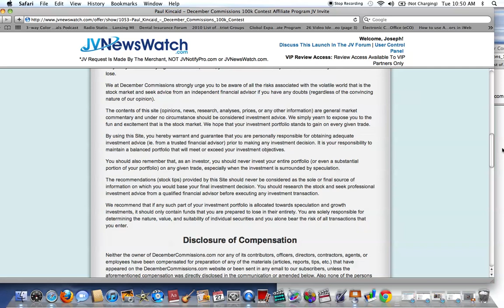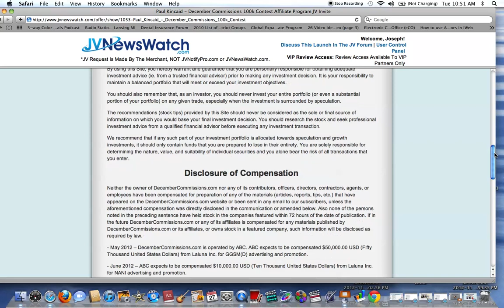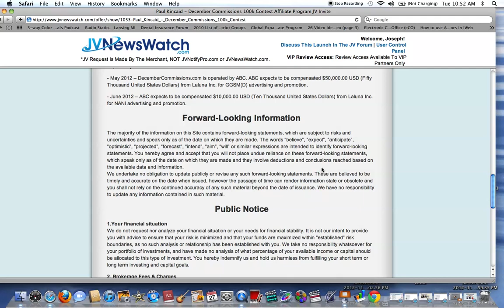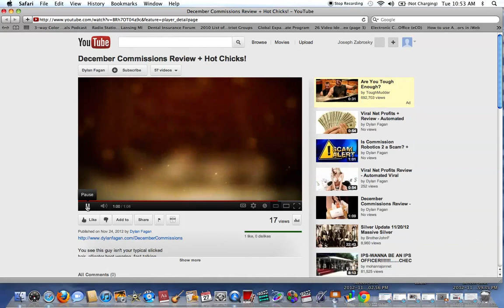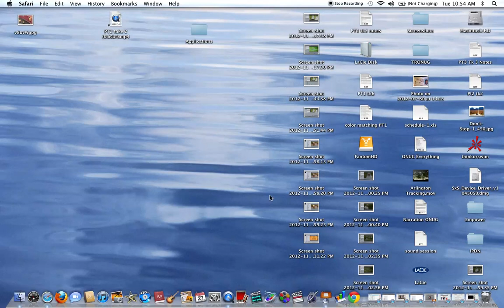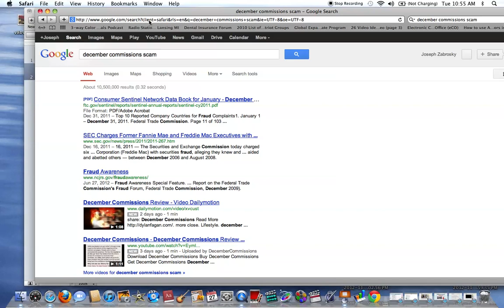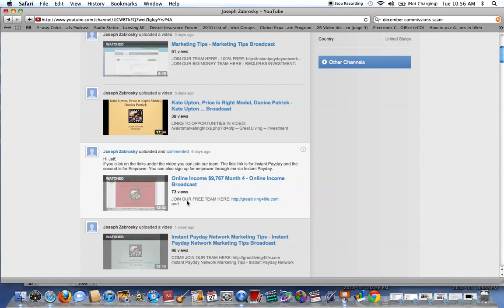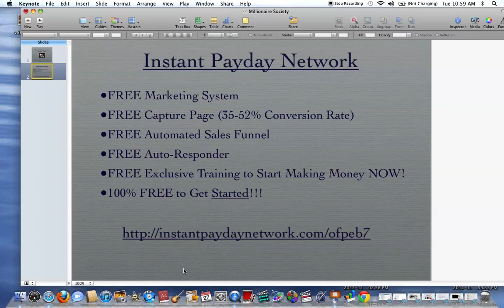Don't Buy December Commissions by Paul Kincaid - December Commissions Review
December Commissions is a stock trading strategy encompassed in a 65 page report. Is December Commissions just another strategy trying to get your money. Why do people who sell stock strategies such as December Commissions sell them if the strategy is so great? Why don't they just profit off the great strategy and live their lives to the full.